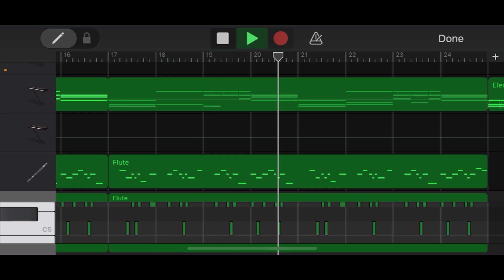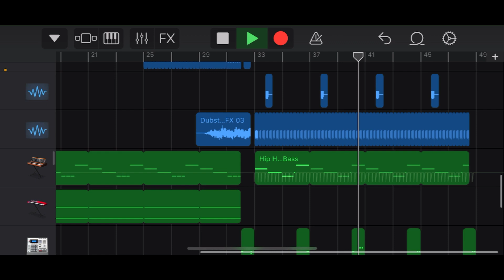Martin Garrix - Poison (GarageBand Remake)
This is my remake of Poison by Martin Garrix. Hope you like it!